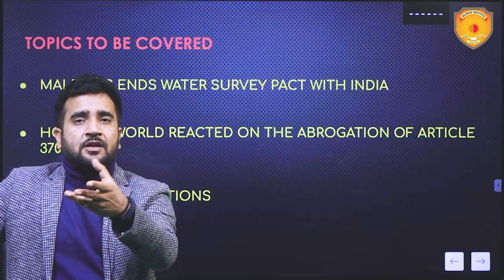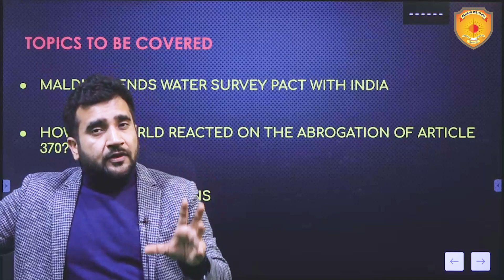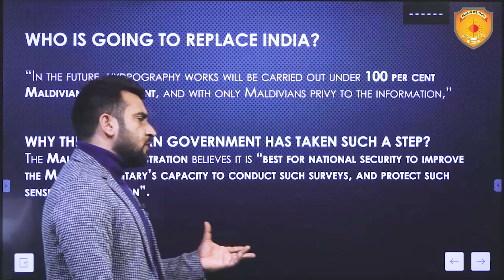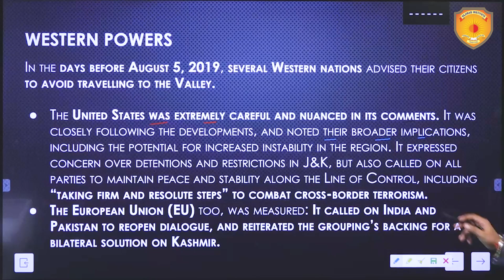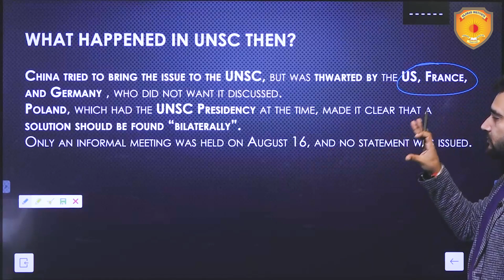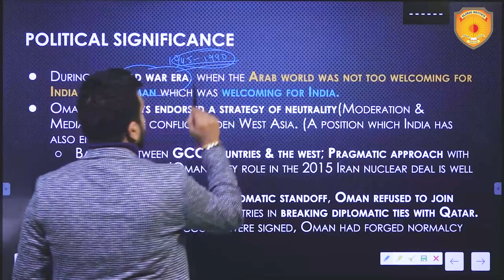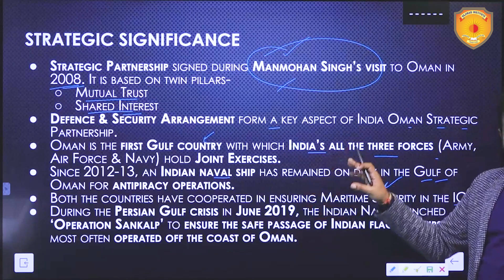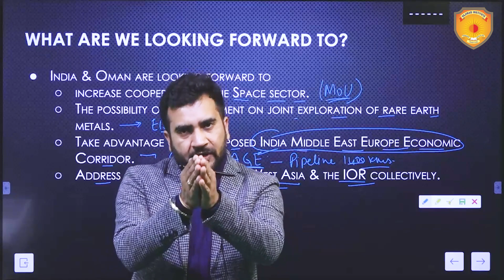Important News Analysis 16 December 2023 | The Hindu Analysis | Vajirao and Reddy Institute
Important News Analysis 16 December | The Hindu Analysis | Daily Current Affairs for UPSC CSE IAS | Vajirao and Reddy Institute

You will also get access to “Today's Analysis Handout” for each session, which will help you revise and consolidate your learning.

Important News Analysis (INA) for UPSC, CSE, IAS & State PSC. Important News Analysis covers important news articles and editorial analysis from The Hindu Newspaper, Indian Express, PIB News, Down to Earth Magazine, and Yojana magazine in the required depth mainly for UPSC, CSE Preparation, and General Studies for all competitive examinations. The aspirants are advised to watch the entire video lecture for a better understanding of all the topics till the end.

upsc syllabus
upsc online
upsc exam
upsc cse 2024
civil preparation
upsc preparation
upsc motivation
upsc online
indian express
ina analysis
upsc 2024
the hindu newspaper
Indian Express
pib news
down to earth magazine
yojana magazine
current affairs
current affairs
editorial Discussion
editorial analysis

the hindu
the hindu for competitive exams
current affairs in hindi
hindu analysis
the hindu live
hindu editorial
daily current affair
current affairs
September News paper analysis
current gk